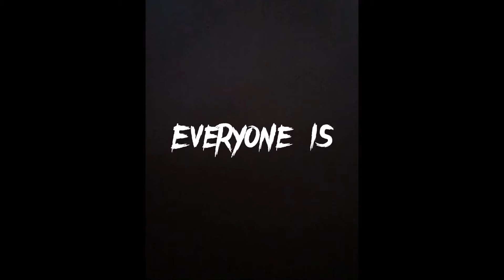Everyone is dumb meme/ trend